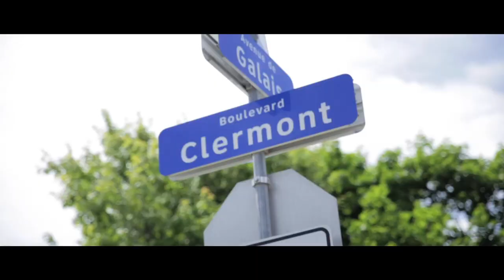Clermont - BUMP TON SYSTÈME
Rap Keb